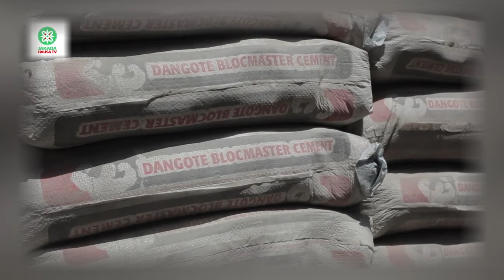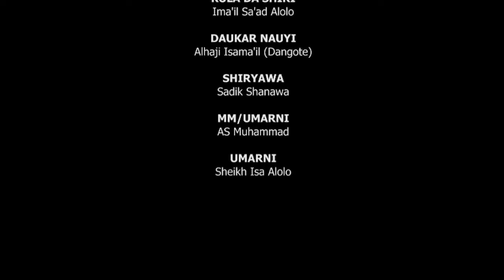SABON SALO season 1 episode 13 officiall video